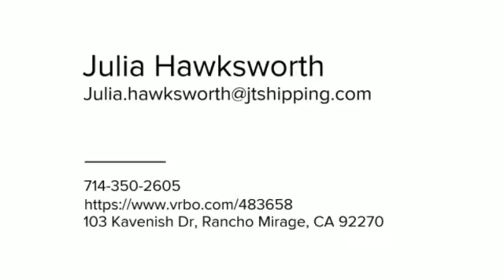103 Kavenish - Ranch Mirage Paradise